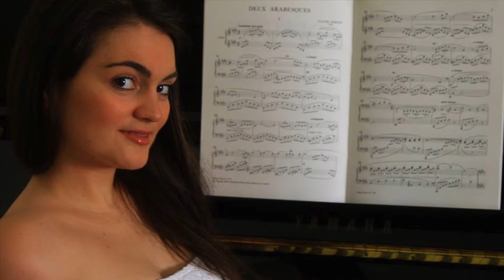PAGANINI THEME ( CAPRICE No 24 ) & CZARDAS A mol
PAGANINI THEME ( CAPRICE No 24 ) & CHARDAS A mol

Dimos Vougioukas : accordion -arrangement
Areti Prosilia : Piano

Sound recording : studio sierra ( Athens) by Giorgos Karyotis